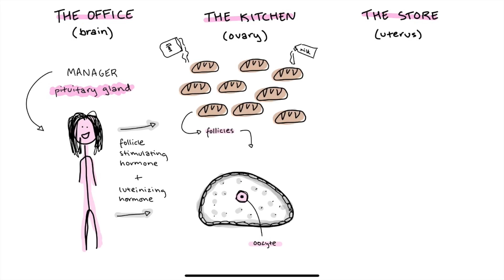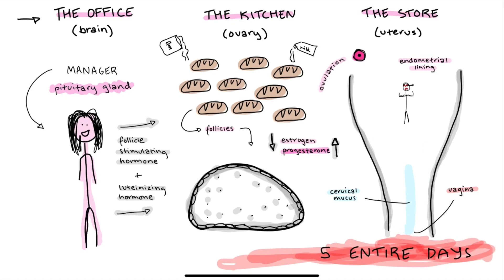Rupali, Brazil, South America Regional Champion, Semifinalist: 2023 Breakthrough Junior Challenge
THE MENSTRUAL CYCLE